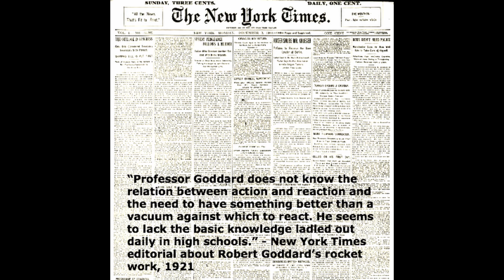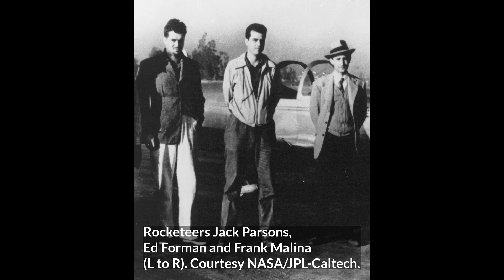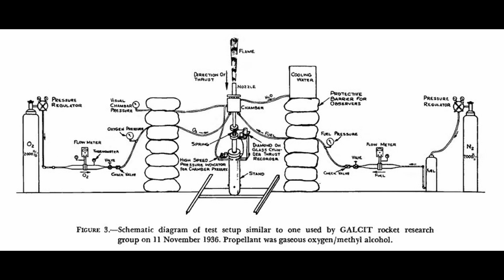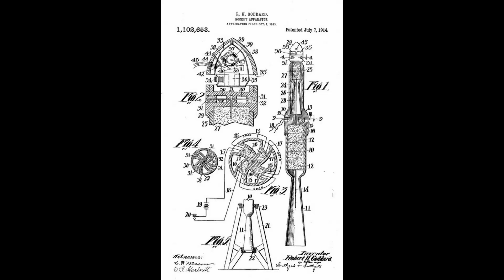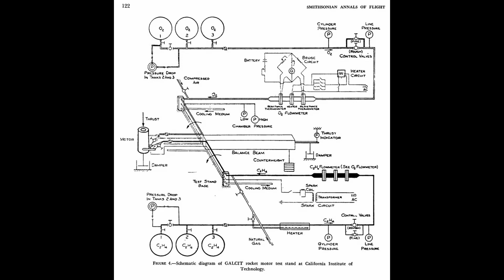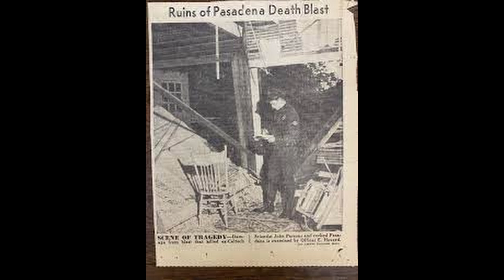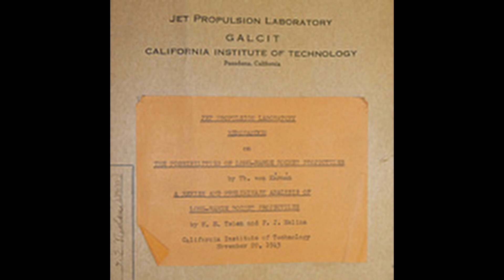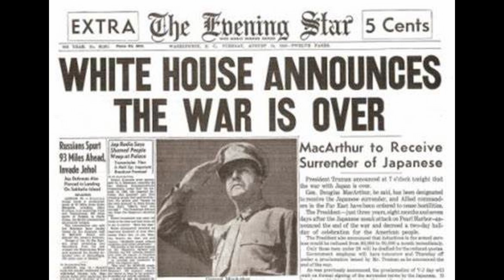The Disturbing Origin of The Jet Propulsion Laboratory, Modern Rocketry And NASA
In the 1930s a group of unlikely scientists would form a group that would turn into the Jet Propulsion Laboratory and eventually NASA.